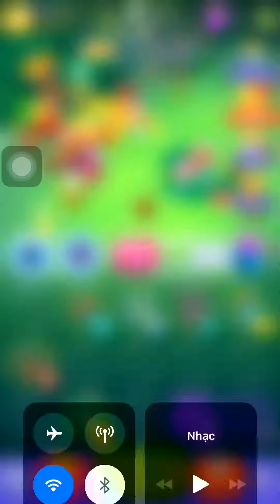OM NOM: MERGE #5: SNAILBROW (EPIC) and BELOBOB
20) SNAILBROW (EPIC)
21) BELOBOB